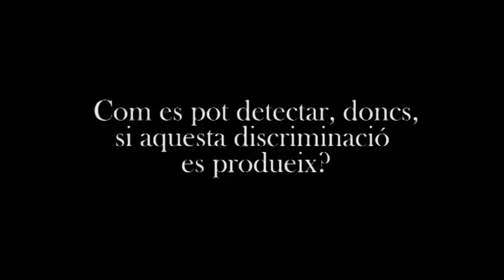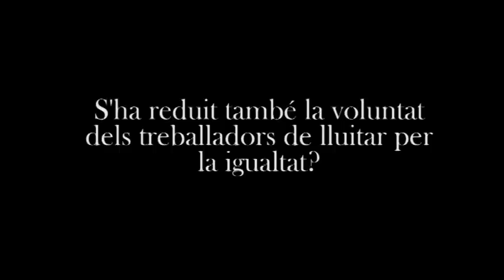Entrevista a Chelo Chacartegui, experta en Dret del Treball i de la Seguretat Social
Chelo Chacartegui, professora de la UPF, ens parla de la pràctica de la discriminació laboral per part de les empreses.